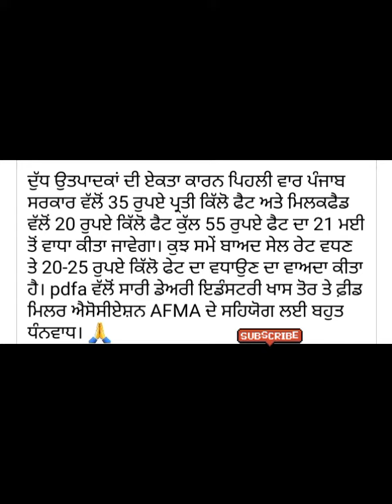ਦੁੱਧ ਦੇ ਰੇਟ ਵੱਧਣ ਨਾਲ ਪਸ਼ੂ ਪਾਲਕਾਂ ਨੂੰ ਮਿਲੀ ਵੱਡੀ ਰਾਹਤ 👍 Increase milk Price in Punjab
Is video vich dudh de nwe rate bare jaankari diti gyi hai
Youtube channel punjab dairy farming
Milk price ਵੱਧ gya hai